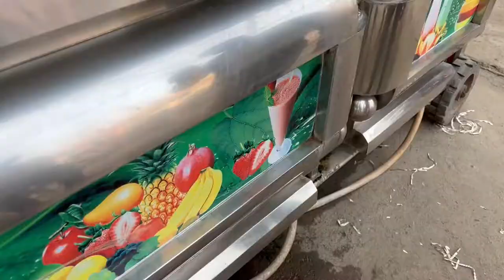LADAKH JAANE SE PAHLE KI SHOPPING | VLOG #7 | Mountain Rider Vlogs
I went to Kanpur for some personal work. after that, I did some shopping.
mountain rider vlogs

Mp Singh
mountain rider vlogs
Mahendra Pratap singh